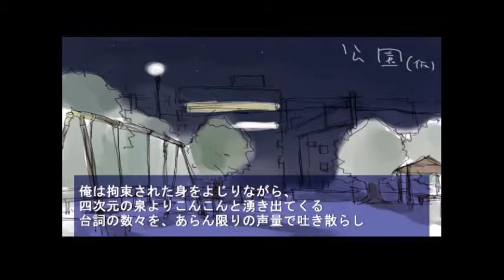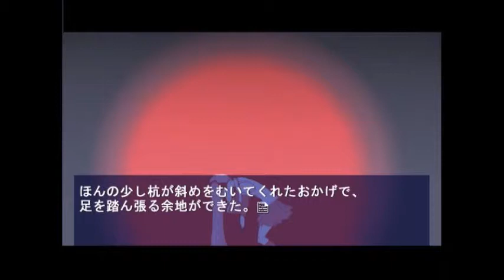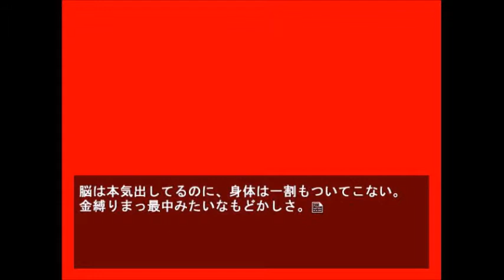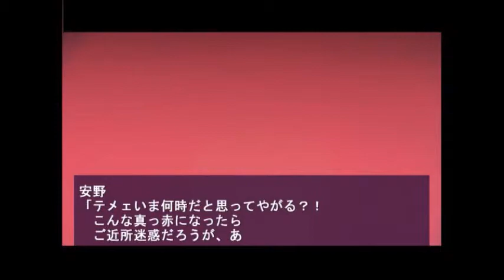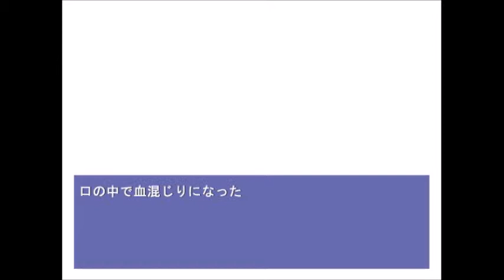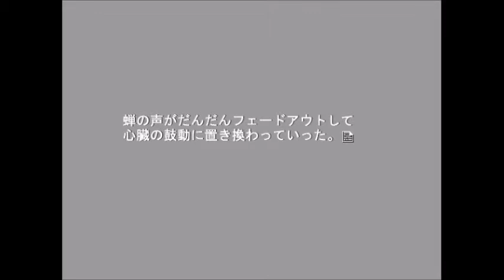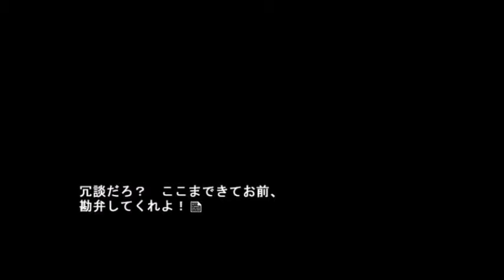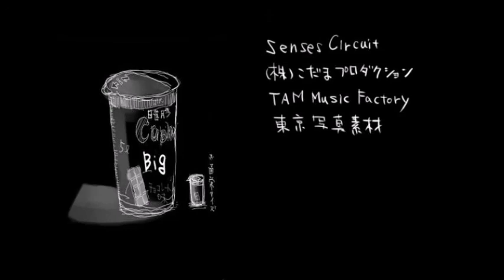＃１０【続・貞子との同棲生活。。。】ほん呪！durbbing girls revival fest－第二話ー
「呪いのビデオ」を観た７日後、
フリーター安野鉄五郎の前に、貞子が現れるが……。

　映画小説「リング」の設定をベースに、
しかしもう殆ど別作品になってしまった感のある
青春グラフィティストーリー第２弾。

失われた呪力を取り戻すべく貞子の奮闘。
果たして、貞子は使命を果たすことができるのか？
安野の就職先は決まるのか？